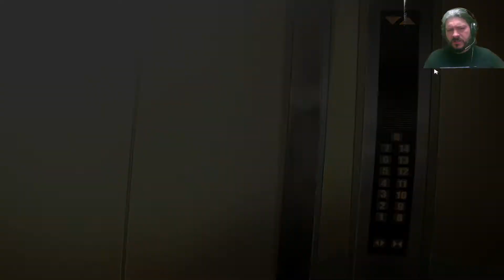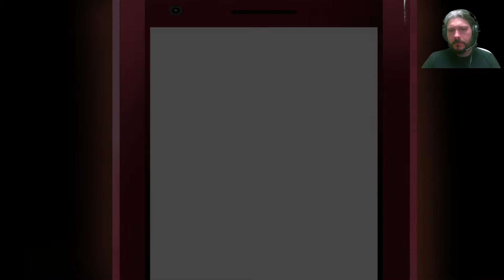SUBARASHIKI HIBI en ESPAÑOL - Wonderful Everyday | Let´s Play 28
Juego a esta Visual Novel por recomendación de Leo Cala